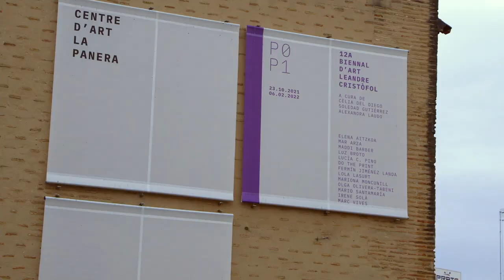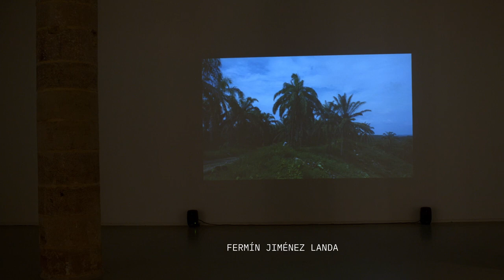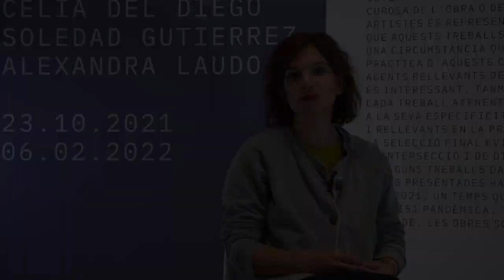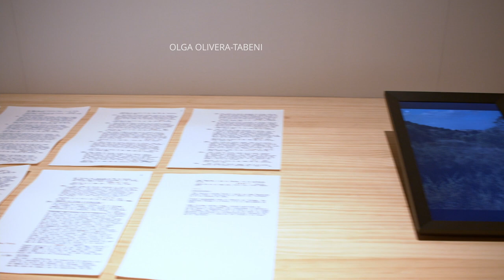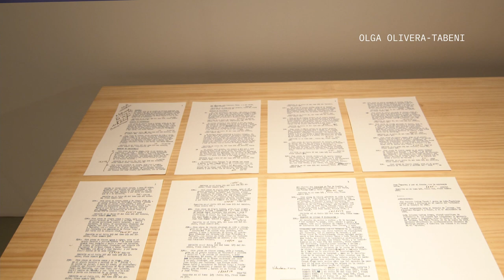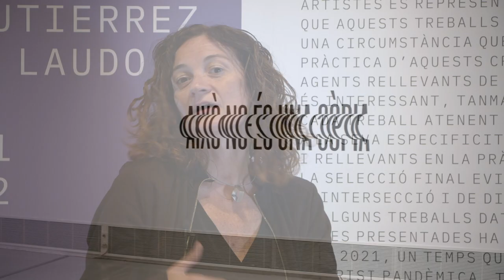12A Biennal d'Art Leandre Cristòfol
Les comissàries de la 12a Biennal d’Art Leandre Cristòfol posen en context la nova edició de la Biennal. Cèlia del Diego,  Soledad Gutiérrez, Alexandra Laudo, Antoni Jové i Anna Roigé realitzen una aproximació a la selecció d'artistes d’aquesta edició.